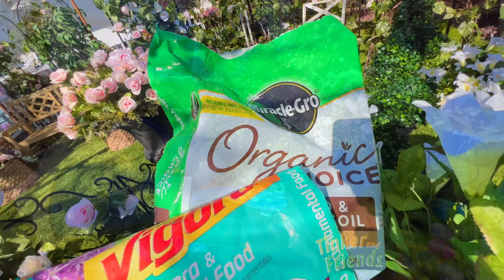Robots Planting Big Flowers - Calming Videos For Toddlers - Robot Videos for Kids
Learn about Planting Plants in Tinkerland as Care the Care Robot spends the day in the Tinkerland Park Planting up a giant Flower. Learn about gardening vocabulary, how to be gentle, and more with Care the Carebot! Robot Videos for kids. Soothing videos for kids. Calming videos for kids.

Meet Care the Care bot. A 2nd generation helper bot (robot) that exist in Tinkerland. Each helperbot spends their day doing what they love and, in doing so, provides everything needed for the people who live in Tinkerland. Care the Care bot loves to care for things including plants, people, and more.
Episode 11 Care Plants a Giant Flower
Care the Care Bot has a fun peaceful day in Tinkerland. Care the care bot is using his big green wheelbarrow to bring all sorts of yard work supplies to the Tinkerland Park. One by one, Care waters the pots, cuts back the ivy, and plants up a brand new topiary. Care discovers a sick little flower, and gives it a brand new home! With much support, the flower grows into the biggest flower in all of Tinkerland! Care feels a sense of fulfillment and joy from supporting a plant to be its best version of itself and live a better life. He loves to see other things thrive, heal, and do well.

Sometimes, for some people or plants, indications of struggle can reflect unmet needs or harsher environments than it/ they may be ready for. Environments or situations like this can sometimes make it difficult to grow or evolve/ become greater overtime. Care the care bot finds beauty and fulfillment when he sees the change and success of people or plants over time. And he noticed this happens often after those unmet needs become met, or when they get moved to more suitable environments for them. The fulfillment he finds is not in providing the needs. Instead, the fulfillment he finds is in watching living things/ people heal and become better. In time, Care noticed that these moments of healing and betterness would happen more frequently after unmet needs were met or environments changed. By sometimes stepping in and providing the change or needs, Care has seen more healing and growth in others and in plants than ever before, and in turn has become more fulfilled than ever before.

Care values Caring and Respect for Self and others. This can be seen in his care for objects as well as living creatures. Care finds fulfillment in observing something or someone and seeing them grow, heal, and thrive. Care finds fulfillment in caring for plants in the garden, fixing other helperbots, and healing for the people who live in Tinkerland. He practices gentleness and patience.  He treats each object with respect as he finds much beauty and value in each object he sees and each person he meets.

Care’s Core Values: Caring, Respect for Self and others, Peace, Beauty
Tinker and Friends Educational and Emotional Goals

Tinker and Friends is designed to provide a safe and familiar space for kids, children, and toddlers to rest, learn, and observe.

Calming episodes of Tinker and Friends are designed to help sooth the child watching through the use of calming music, slow paced plot devices/ character movement on screen, close up hyper detailed video footage of objects, and non stressful obstacles that the characters overcome. The goal of each episode is to demonstrate ways of thinking and acting that are rooted in a set of personal values that a person can have, as well as demonstrate healthy practices such as mindfulness and emotional intelligence.

Each robot’s day is spent exploring different activities in life that fulfill that robot’s sense of values. While each robot has a different set of interests, it is shown how similar activities can fulfill different values. Furthermore, it is seen how one set of values can be fulfilled through multiple different activities, jobs, and lifestyles. By demonstrating this for children, it is the hope that they will grow up with an optimistic mindset for the vast possibilities of the future.

Exciting episodes of Tinker and Friends are designed to help excite the child watching, and to impart the idea that “the world around a person is full of fun and beauty each day”. The main character Tinker also helps show the viewer that there is, in fact, a time to be excited and energetic, as well as a time to be calm and tranquil. Furthermore, a healthy, well rounded, human being can balance both excitement and tranquility in their life if they so choose.